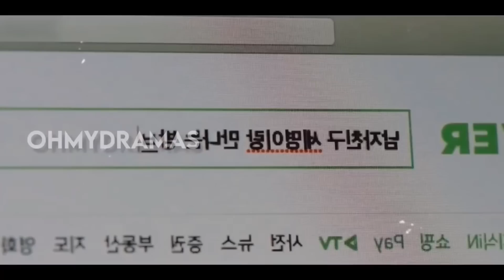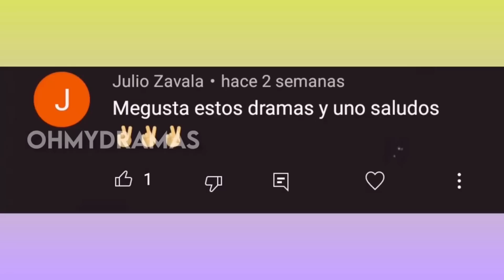SE METI0 CON 3 CHICOS AL MISMO TIEMPO PARA SER POPULAR: RESUMEN